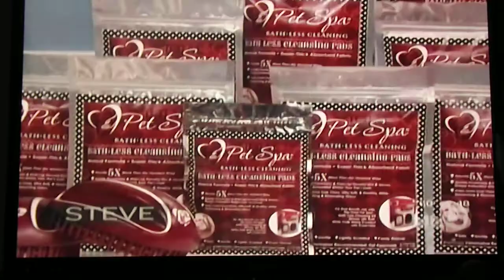The Total Pet Spa with Steve Harvey and HSN Part2